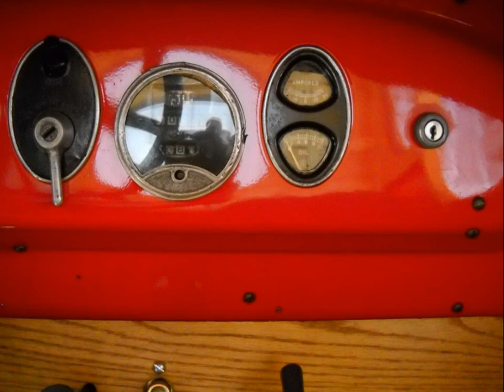1925 Chevrolet Pickup